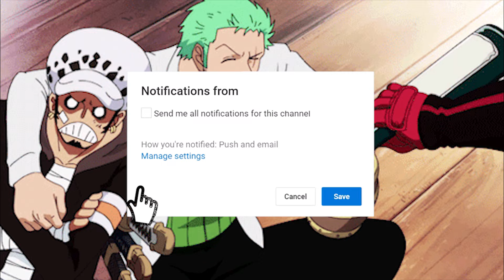OP 1130 - AKHIRNYA DRAGON BERAKSI! SERANGAN TERKUAT MENEMBUS MARY GEOISE! ALIANSI TERKUAT LUFFY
video ini berisi berbagai hal menarik pada one piece chapter 1130! AKHIRNYA DRAGON BERAKSI! SERANGAN TERKUAT MENEMBUS MARY GEOISE! ALIANSI TERKUAT LUFFY

"Shambles"